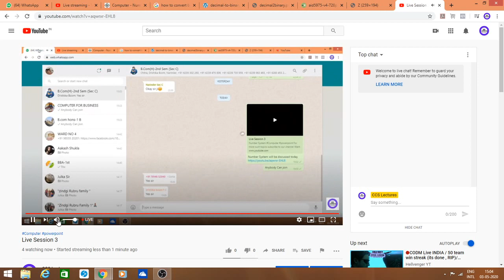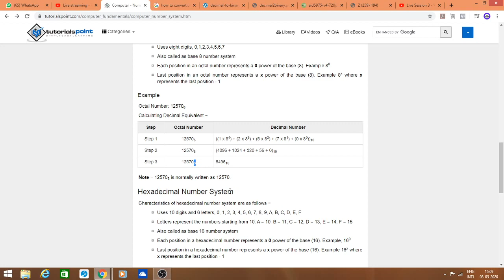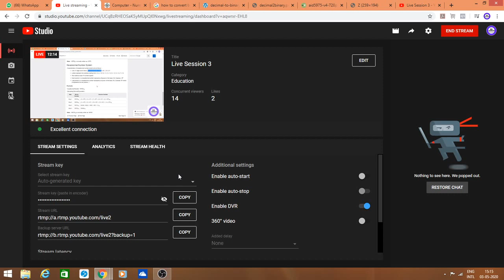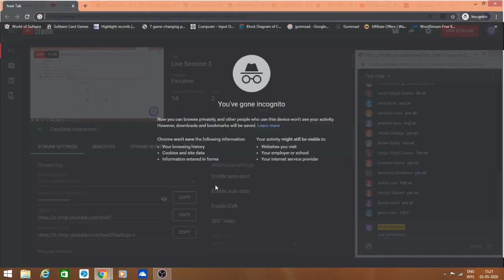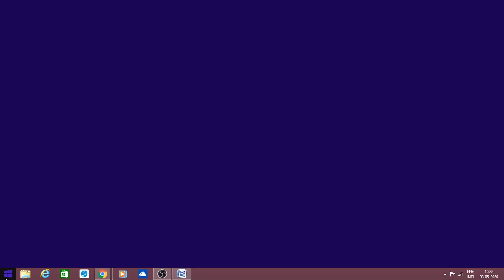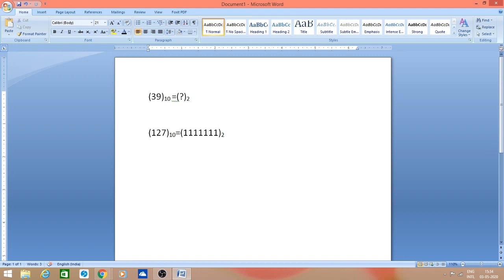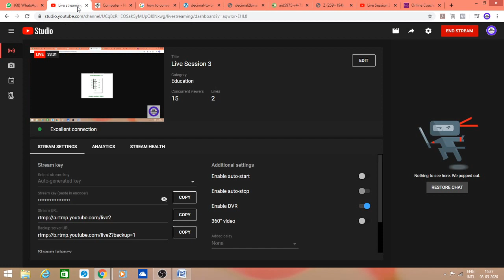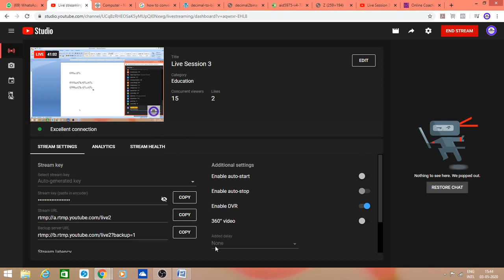Copy of Live Session 3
Number System

Want to setup your own website or E-commerce store then click on the link below for best prices

Our Sites

The Guiders(AJ), Bhadson Chungi, Patiala

Host your own website through us and get special discount:-